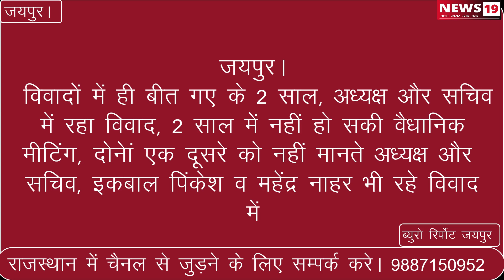जयपुर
विवादों में ही बीत गए RCA के 2 साल